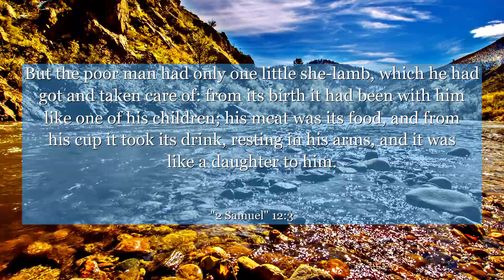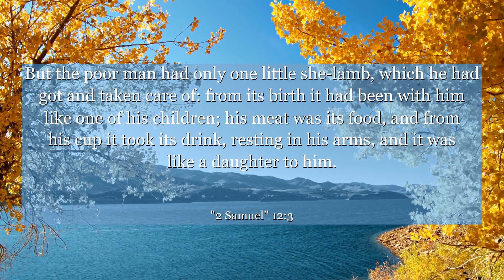2 Samuel 12:3 But the poor man had only one little she-lamb, which he had got and taken care of:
In 2 Samuel chapter 12, verse 3, we find a powerful lesson about accountability and humility. This verse takes us into the story of King David, who is confronted by the prophet Nathan for his wrongdoing. It teaches us the importance of facing our mistakes head-on and taking responsibility for our actions. By acknowledging our faults, we can grow and learn from them, ultimately becoming better individuals. Let this verse inspire you to embrace humility and strive for personal growth.